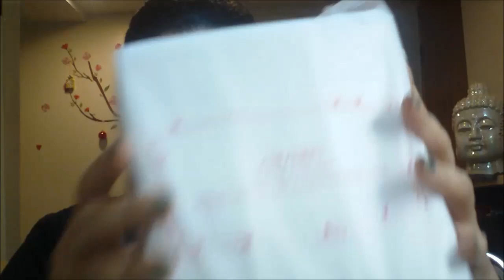Shisiedo Facial Cotton Is It Worth The Hype?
$9.25 Seems alot for cotton pads but considering the amount you get it actually isnt alot more then drugstore and the quality is way better then most HOWEVER if you really want a very comparable drugstore dupe I HIGHLY recommend the CVS Organic cotton pads.

Shisiedo Facial Cotton Pads

365 Everyday Organic Cotton facial rounds
Available at WholeFoods

I am Wearing:
Maybelline Fitme powder 125
Maybelline Mineral power Concealer in Sand
Maybelline Dream Bouncy Blush Pink Plum
Rimmel MoistureRenew Lipgloss in HydraBeige